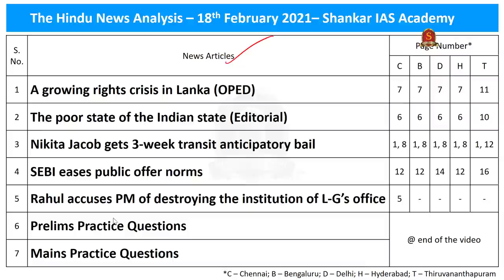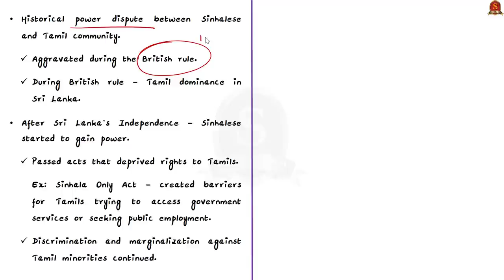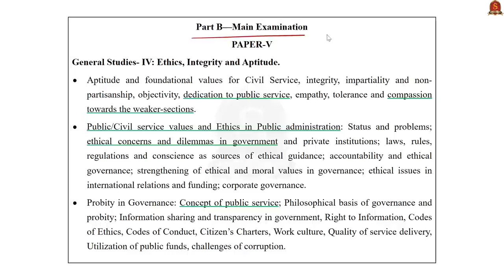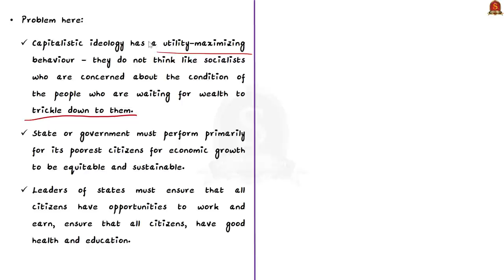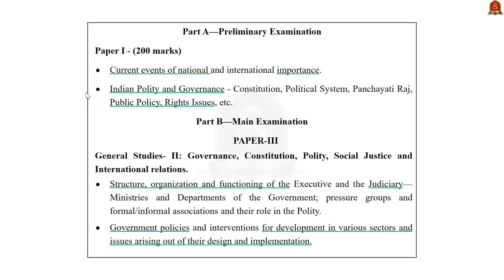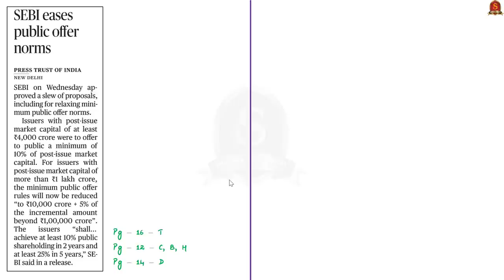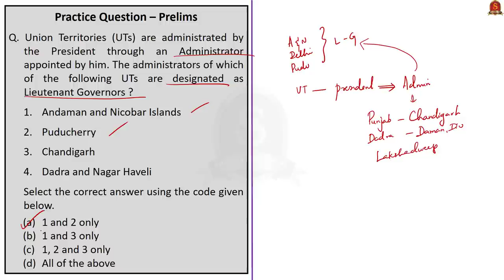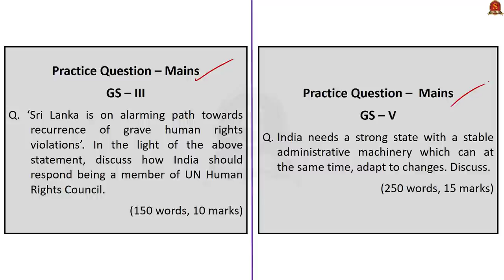The Hindu Daily News Analysis || 18th Feb 2021 || UPSC Current Affairs | Prelim '21 & Mains '21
►►Introduction - 0:00
►►List of Topics - 0:06
►►Time-Stamping of news articles:
1. A growing rights crisis in Lanka (OPED) - 0:15
2. The poor state of the Indian state (Editorial) - 7:36
3. Nikita Jacob gets 3-week transit anticipatory bail - 15:30
4. SEBI eases public offer norms - 20:03
5. Rahul accuses PM of destroying the institution of L-G’s office - 21:35
6. Prelims Practice Questions - 24:29
7. Mains Practice Questions - 27:48

Important topics such as SEBI SriLanka LieutenantGovernorPuducherry Bail Poorstate are vividly discussed in UPSC Civil Services Exam Perspective in this video, with a special Practice cum Revision session in the end.